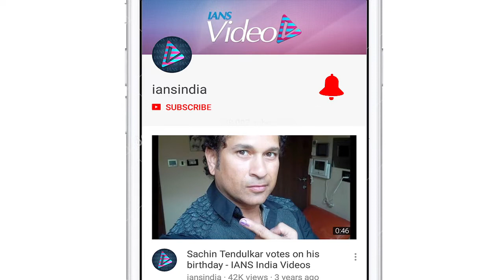Sameera Reddy on her Post Pregnancy Weight & Depression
A dive into parenthood comes with its ups and downs. Actress Sameera Reddy, who is expecting her second baby soon, says her first pregnancy left her feeling torn between the reality and the pressure to portray an "unreal life" as a celebrity.